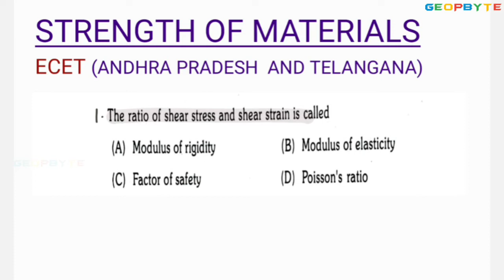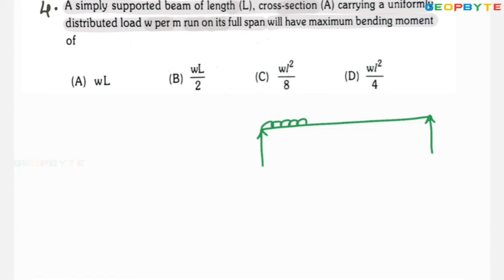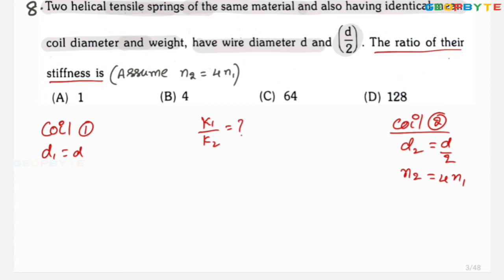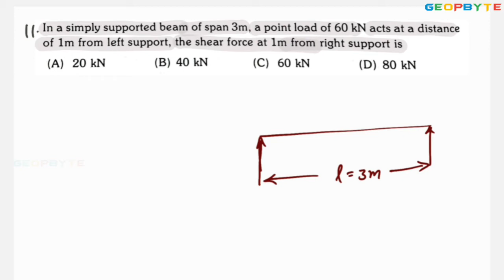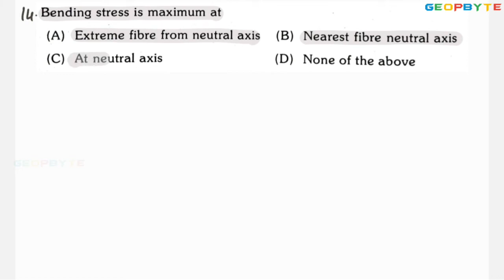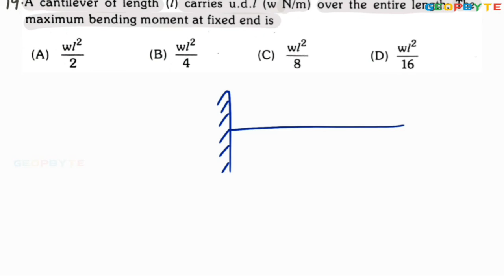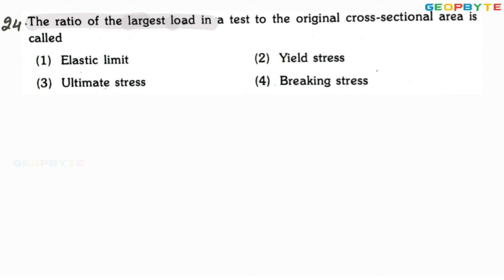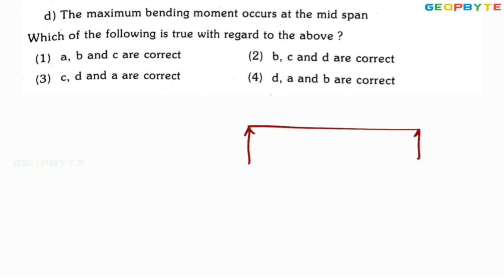Strength of Materials | ECET (AP/TS) | Mechanical | Civil | Part-1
Strength of Materials | ECET (AP/TS) | Part-1 | @GeopByte

Timestamps:

00:00 Intro

58:45 Outro

You are welcome to contact our team on Telegram to clarify any doubts regarding the Strength of Materials.